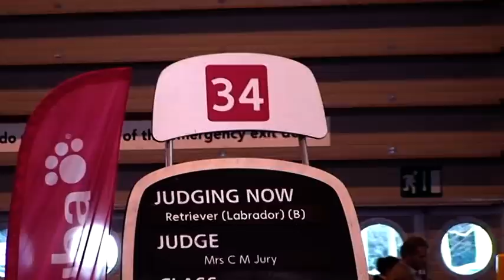Crufts 2012 Bitch CC - Foulby Queenstown at Cambremer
Crufts 2012 Labrador Retriever Bitch CC - Foulby Queenstown at Cambremer